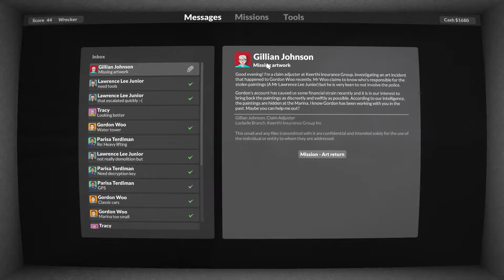🏚️ Teardown PL #12 - 🔨 Zwrot obrazów w burzy z piorunami.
Teardown jest grą przygodową, w której wcielamy się w złodzieja wykonującego przeróżne, niebezpieczne skoki. Zadaniem gracza jest dokonanie kradzieży, a następnie ucieczka w bezpieczne miejsce. Cechą charakterystyczną tej produkcji jest olbrzymi poziom destrukcji otoczenia, osiągnięty dzięki wykorzystaniu grafiki opartej o woksele (rozwiązania znanego m.in. z Minecrafta). Za opracowanie i wydanie tego tytułu odpowiada firma Tuxedo Labs.